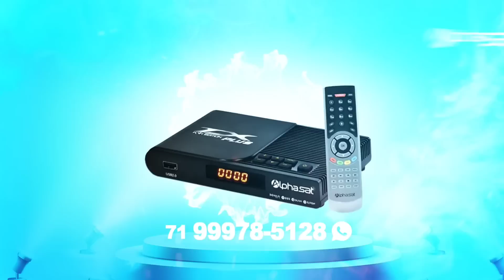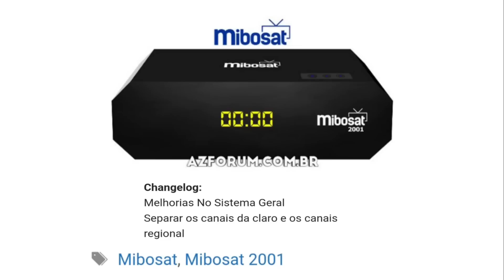SAINDO AGORA NOVAS ATUALIZAÇÕES PARA 3 MODELOS | A ESPERA ERA GRANDE 03/04/2023